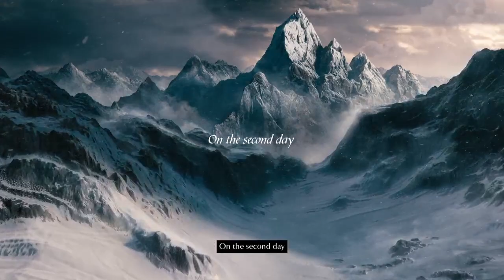Demon's Souls PS5 (Royalty) #1